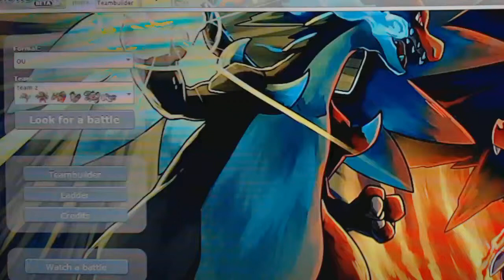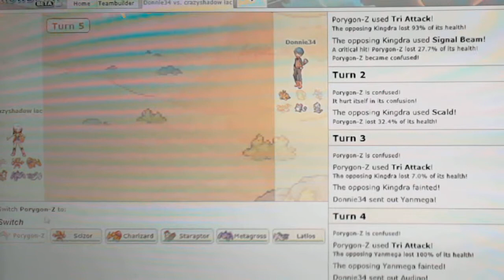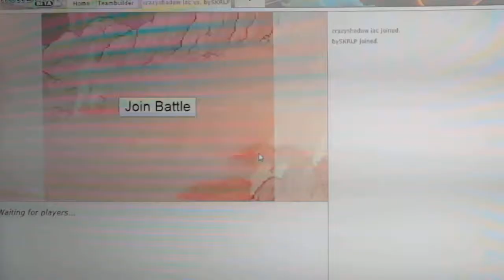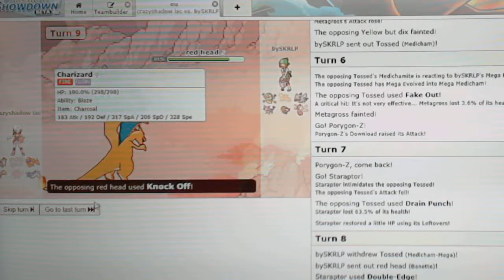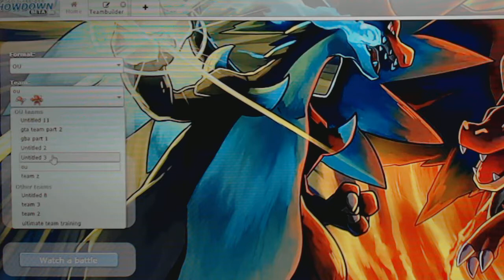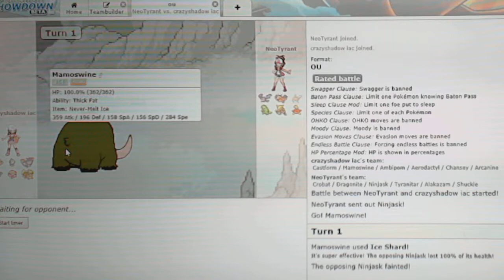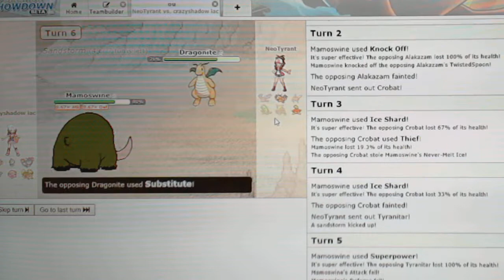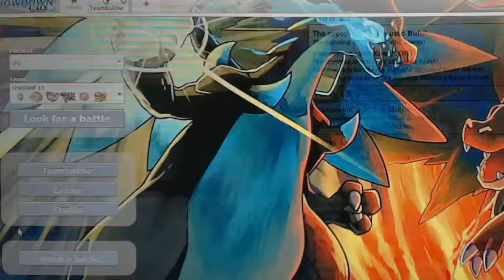mamoswine's rage pokemon showdown ep 2